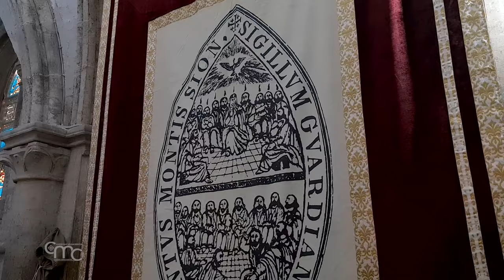Pentecostés en Jerusalén: La Iglesia pide el don de la Paz y la Reconciliación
El Espíritu del Señor realiza también en nuestro tiempo el milagro de Pentecostés: de un grupo de discípulos atenazados en el miedo y encerrados en sí mismos, nace la Iglesia, verdadero destino de todo pueblo redimido por Cristo resucitado. En la iglesia de San Salvador los franciscanos celebran la Vigilia de Pentecostés reviviendo en la liturgia aquellos acontecimientos históricos en los que el Espíritu se reveló en la historia de la humanidad. El poder liberador de la Pascua de la Resurrección se libera hoy en toda su altura, grandeza y profundidad.